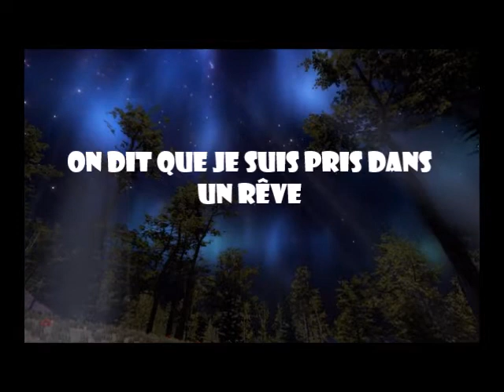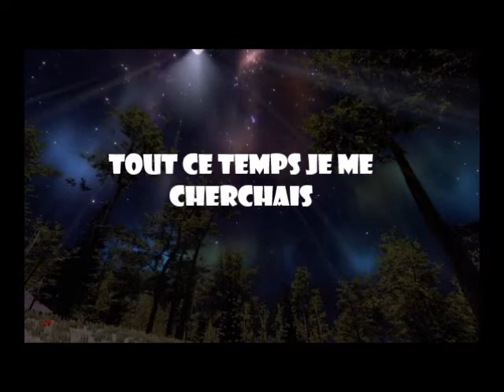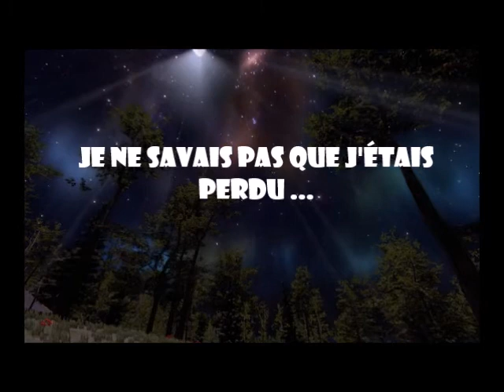Aviccii - Wake me Up - Traduction